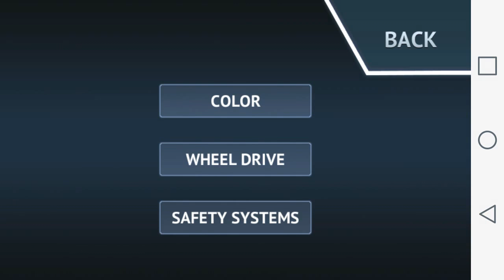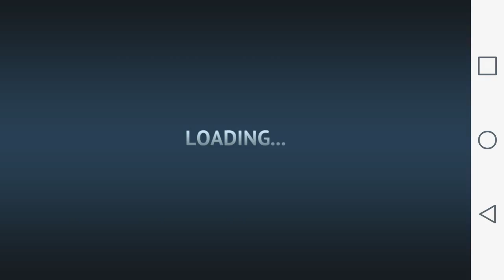Driving Zone Japan #2 - Android GamePlay HD